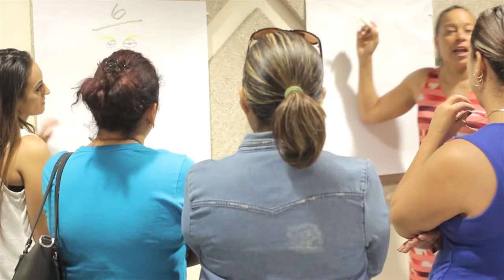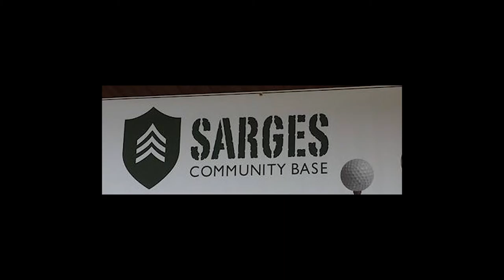Making It Day YAP 2